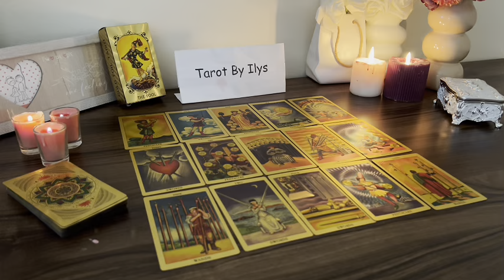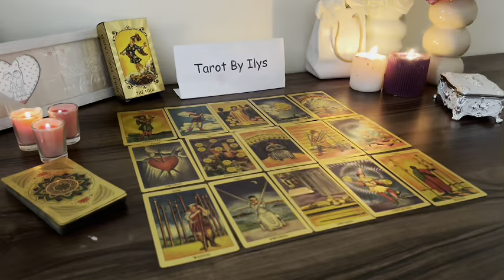PISCES What Happens On THURSDAY Will Shock You..💣 You Ready…? Listen Carefully🙏